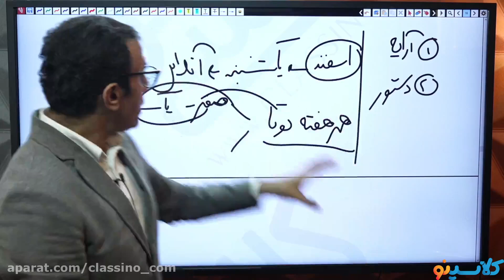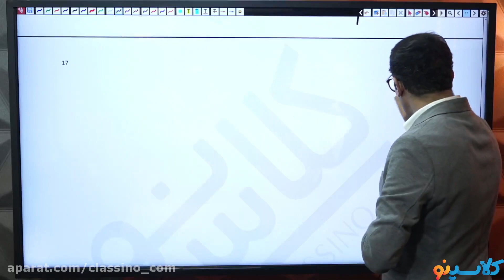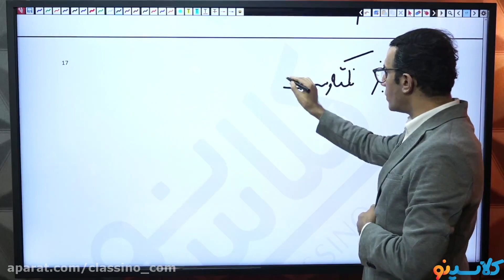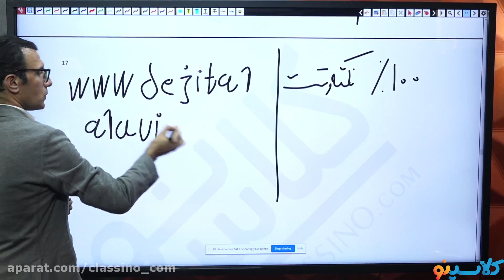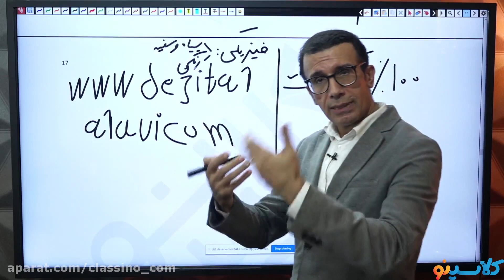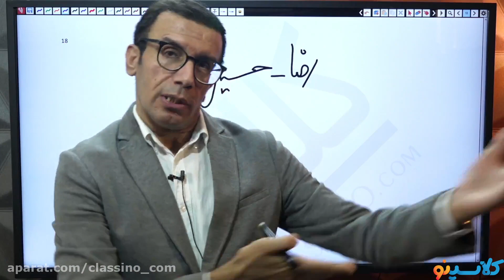459 more lesson you need to know about Strategic planning